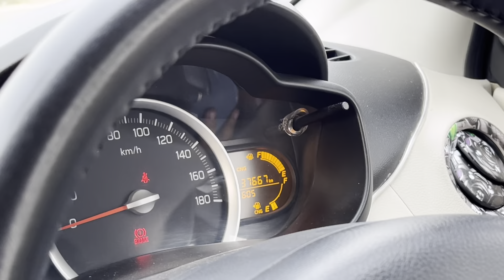🔥सोचा नहीं था ऐसी CELERIO देखने मिलेगी || MARUTI SUZUKI CELERIO CNG MODIFIED OWNERSHIP REVIEW